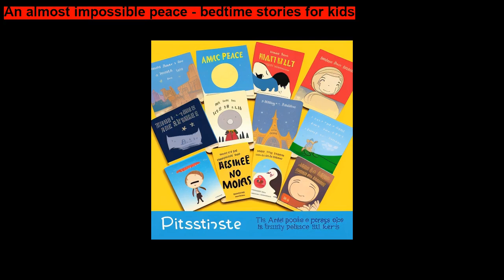An almost impossible peace bedtime stories for kids